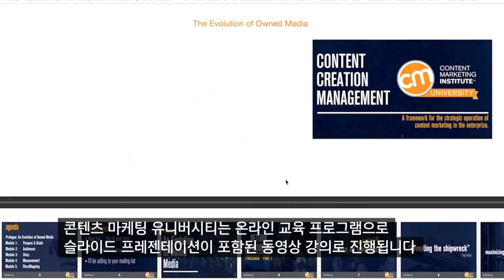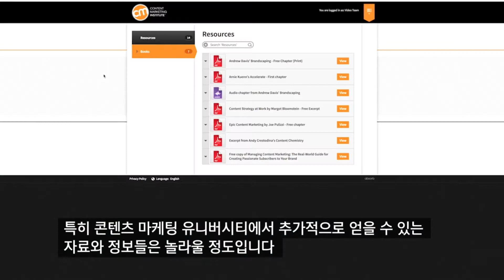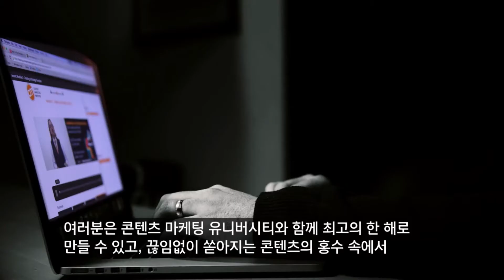콘텐츠 마케팅 유니버시티(CMIU) 한국어 교육 프로그램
세계 최고의 콘텐츠 마케팅 전문가들이 알려주는 콘텐츠 마케팅의 정수

콘텐츠 마케팅 유니버시티는 세계 최대의 콘텐츠 마케팅 컨설팅 그룹인 CMI(Content marketing Institute)에서 제공하는 콘텐츠 마케팅 교육 프로그램입니다.

콘텐츠 마케팅을 통해 당신의 마케팅 업무와 비즈니스 전반을 더 효율적으로 변화시킬 수 있도록 돕는 마케팅 교육 프로그램입니다.

CMIU(Content Marketing Institute University)의 한국어 클래스는 영어로 구성된 CMIU의 교육 프로그램을 대한민국 시장에 적합한 커리큘럼과 자막 작업을 통해 제공되는 한국 마케터를 위한 교육 프로그램입니다.